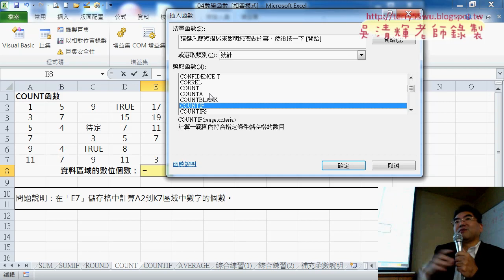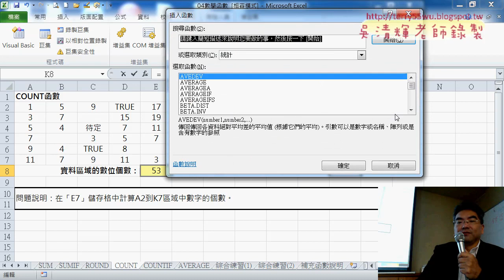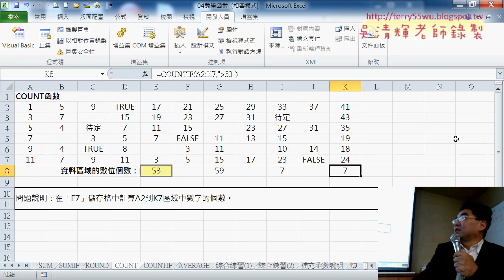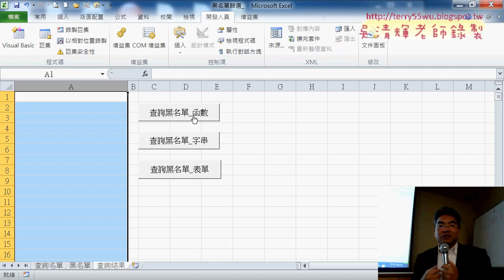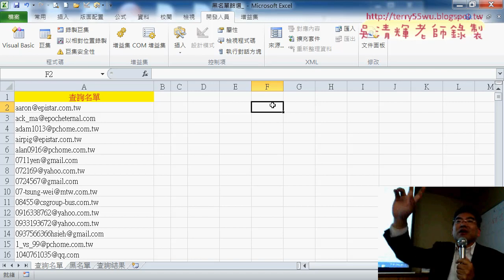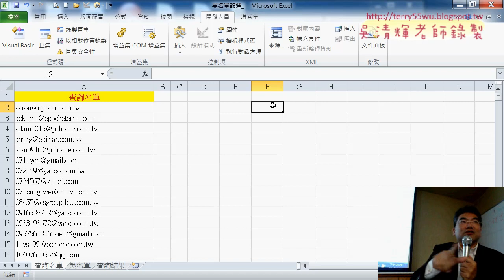05 COUNT相關函數與黑名單篩選